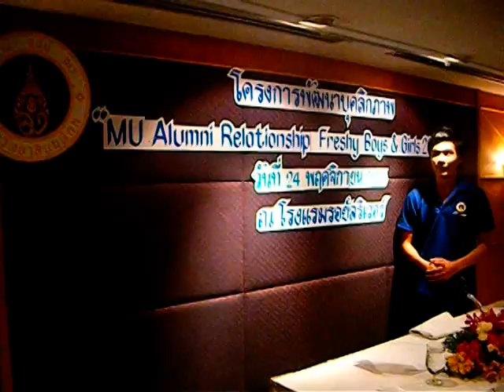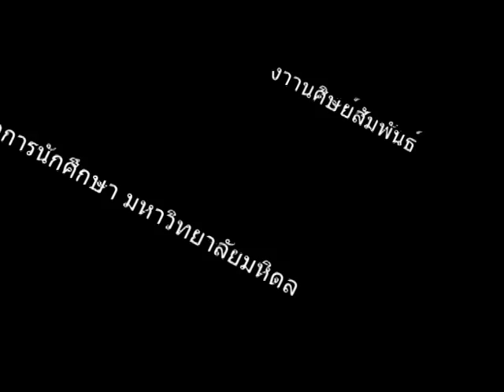Freshy bor&girl seminar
โครงการพัฒนาบุคลิกภาพ ดาวเดือนมหาวิทยาลัยมหิดล
ณ โรงแรม Royal River  ,กรุงเทพฯ